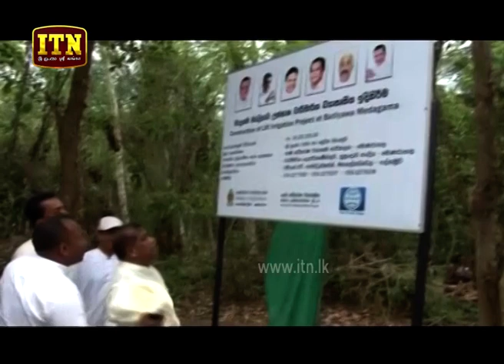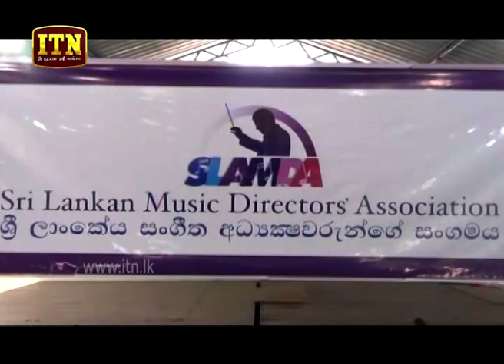ITN News 2019-08-17 | 12.00 PM